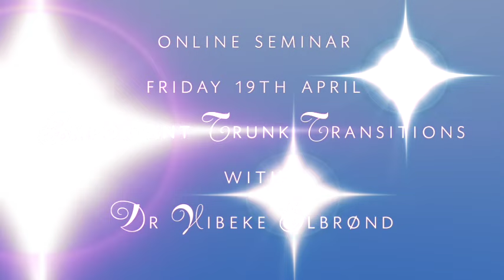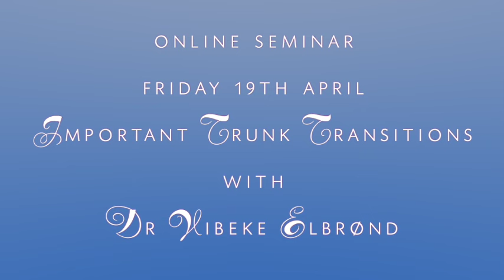Horses Inside Out: CPD seminar with Vibeke Elbrønd -1 9th/04/2024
In this live online course, world-renowned equine fascia anatomist, Dr Vibeke Elbrønd, will look at the fascia, myofascial integrations, functionality and dysfunction of some of the important transitions of the trunk and spine. Focusing in detail on the cervicothoracic junction, the cranial thoracic aperture, the thoracolumbar junction, the thoracic cavity, the diaphragm and the lumbosacral region. Vibeke will discuss the diagnostics, assessment and treatment of problems in these areas.

In this course, Vibeke will refer to the regional equine kinetic myofascial lines (Elbrønd et Schultz, 2015, 2021; Schultz, Due and Elbrønd, 2021), their function, "the symptoms of the lines” and their interaction.

The myofascial kinetic lines are a brilliant tool by which to understand the mechanisms of compensation, motion, posture and treatment of the locomotive system in a multitude of animals including the horse